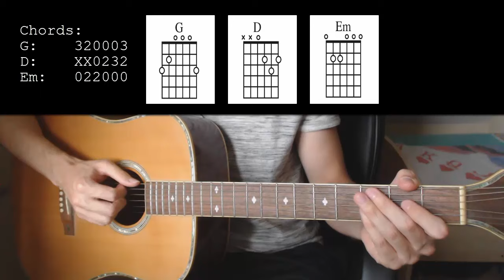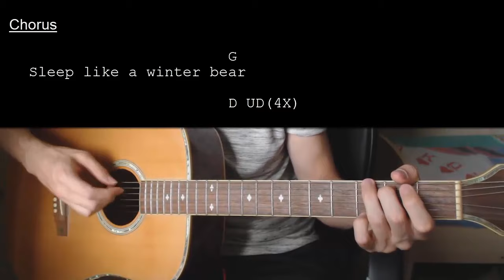BTS V – Winter Bear EASY Guitar Tutorial With Chords / Lyrics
Learn how to play "Winter Bear" by V from BTS

Chords: 0:11    Strumming Pattern: 0:29    Song Being Played: 0:45

This Guitar tutorial includes the chords,

BTS V – Winter Bear   No Capo

Chords:
G: 320003
D: XX0232
Em: 022000

Strumming: Dud (4x)

[Intro]
G D Em D

[Verse]
       G
She looks like a blue parrot
                              D
Would you come fly to me?
                      Em
I want some good day, good day, good day
D
Good day, good day
G
Looks like a winter bear
                       D
You sleep so happily
                  Em
I wish you good night, good night, good night
D

[Pre-Chorus]
  G
Imagine your face

          D
Then all the bad days

They´re nothing to me
Em       D
With you

[Chorus]
                  G
Winter bear
       D     Em   D
Ooh, ooh, ooh
                                       G
Sleep like a winter bear
      D    Em     D
Ooh, ooh, ooh
                                       G

[Instrumental Outro]
D Em D
3x G D Em D